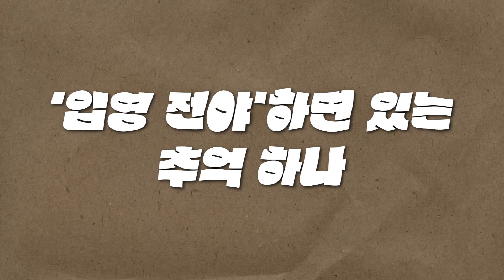군대 노래의 원조는 이 노래입니다｜임진모의 시대와 노래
【임진모의 시대와 노래】
우리의 젊음을 위하여~
군대 노래의 원조는?

00:00 인트로
00:03 '입영 전야'하면 있는 추억 하나
00:28 군대 노래의 시작?
01:07 '입영 전야'가 사랑받았던 이유?
01:46 다른 군대 노래와 다른 점
02:13 군대와 관련된 노래가 많은 이유